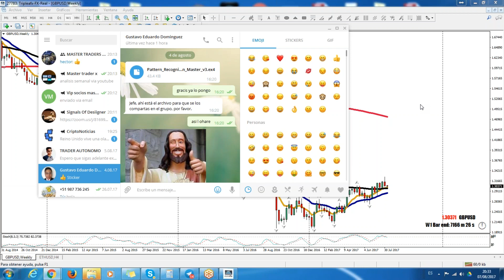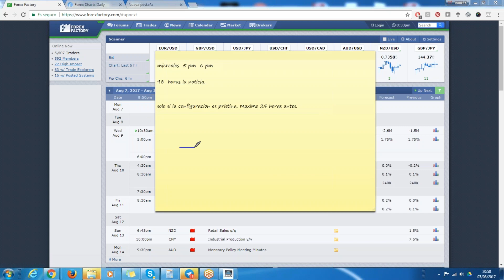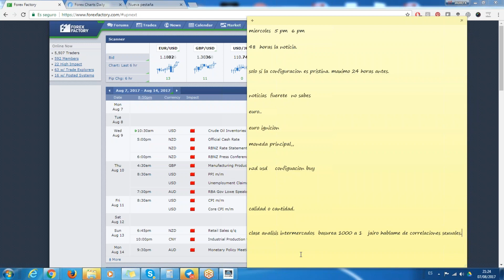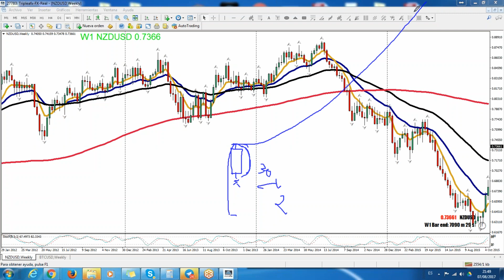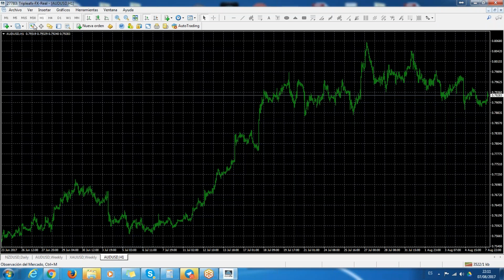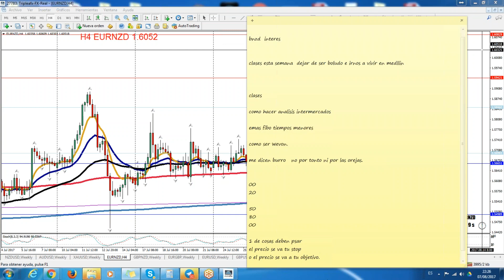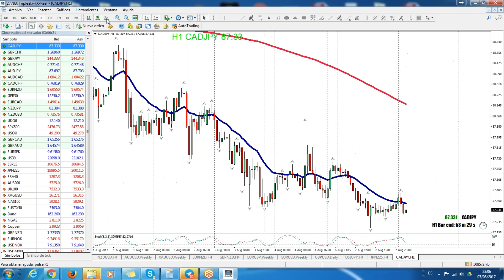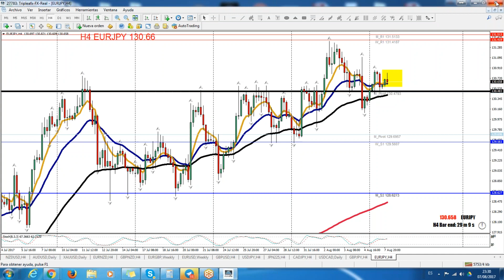analisis semanal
Curso Gratis Forex  y como crear Riqueza